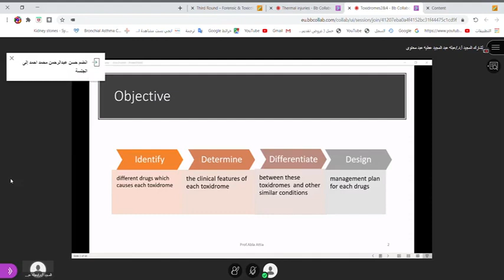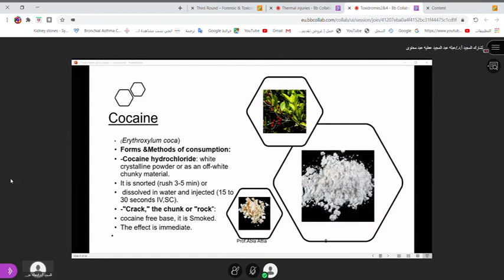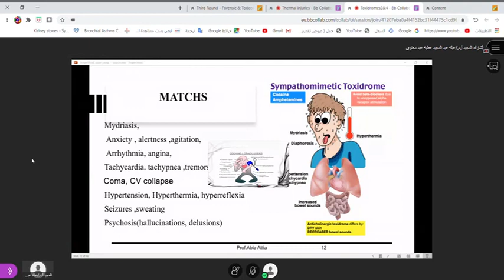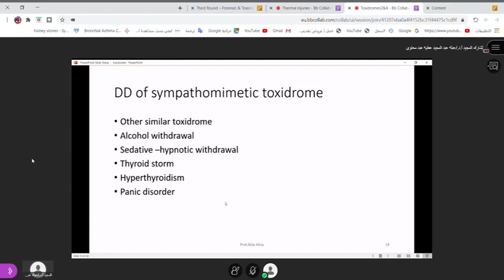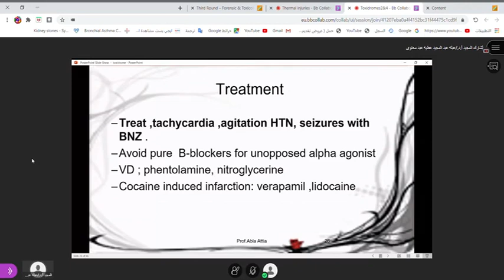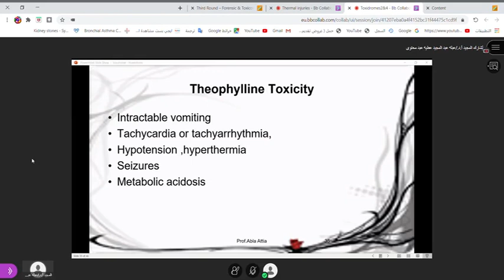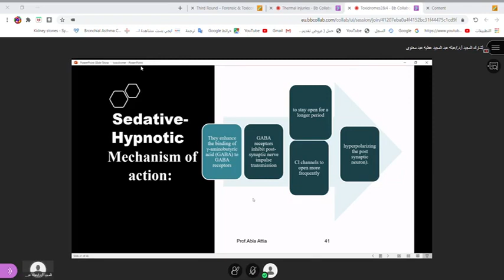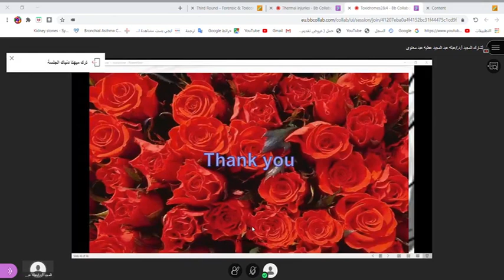Toxidromes 2&4.K.H.M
Done by Jameel Sultan